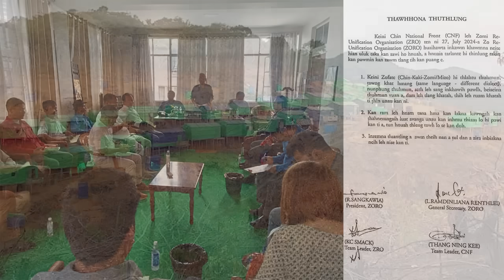𝐉𝐮𝐥𝐲 𝟐𝟖 𝐳𝐢𝐧𝐠:𝐂𝐍𝐅 𝐥𝐞 𝐙𝐑𝐎 𝐚𝐧 𝐭𝐨𝐧𝐠𝐚𝐰, 𝐥𝐮𝐧𝐠𝐤𝐢𝐦 𝐭𝐥𝐚𝐧𝐠𝐦𝐢 𝟑 𝐚𝐧 𝐧𝐞𝐢, 𝐔𝐒 𝐥𝐞 𝐔𝐊 𝐢𝐧 𝐘𝐞𝐲𝐞𝐦 𝐫𝐚𝐦𝐬𝐮𝐧𝐠 𝐛𝐨𝐦𝐛 𝐚𝐧 𝐭𝐡𝐥𝐚𝐤